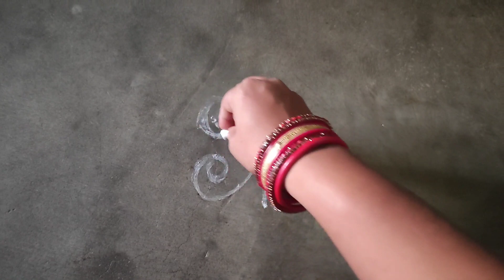ମାଣବସା ଗୁରୁବାର ଝୋଟିଚିତାମାର୍ଗଶିରମାସ ଗୁରୁବାରଚିତାlaxmipujajhoti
ମାଣବସା ଗୁରୁବାର ଝୋଟିଚିତାjhotichita manabasa manabasagurubarajhoti laxmipujajhoti alponadesign laxmipuja manabasagurubara manabasagurubarachita laxmipujachita ମାର୍ଗଶିରମାସ ମାଣବସା ଗୁରୁବାର ଝୋଟିଚିତାଗୁରୁବାରଚିତା

YouTube channel- Anita Rout Craft Gallery